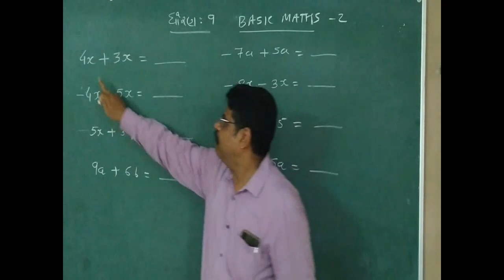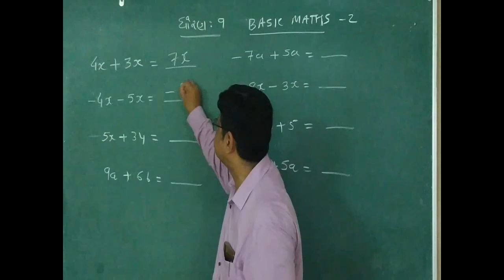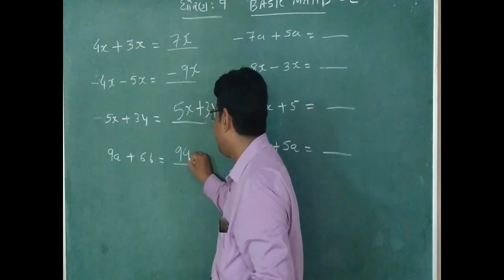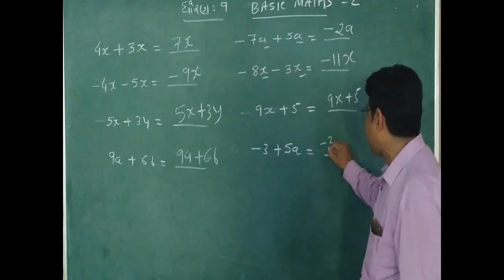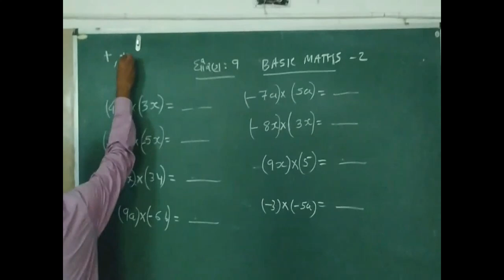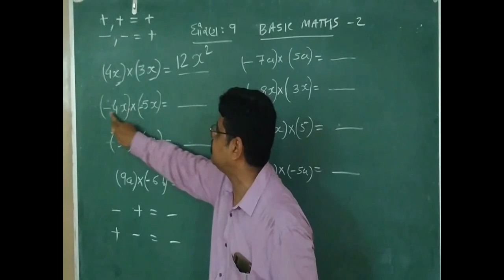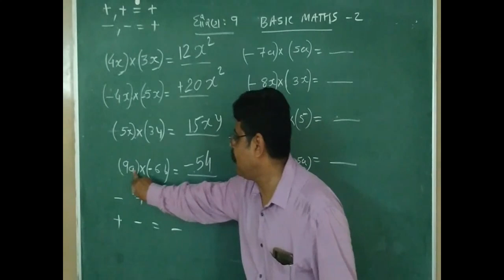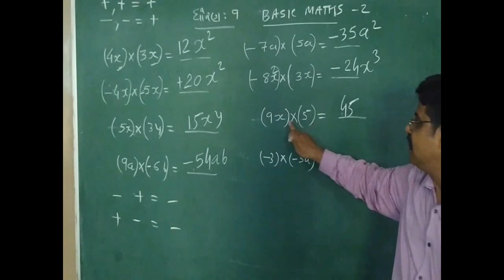9TH BASIC MATHS PART 2 BY DR ATUL VYAS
9TH
 BASIC MATHS
  PART 2
BY DR: ATUL VYAS